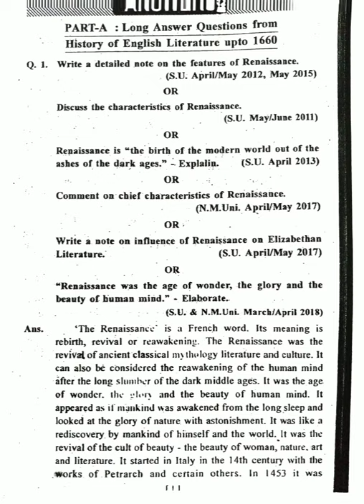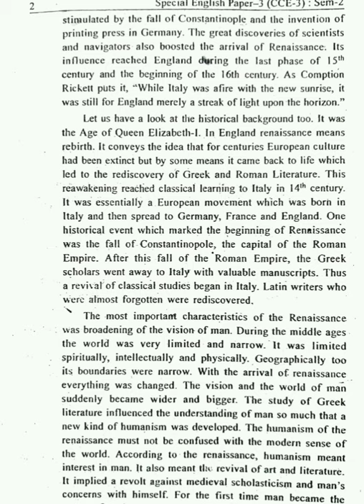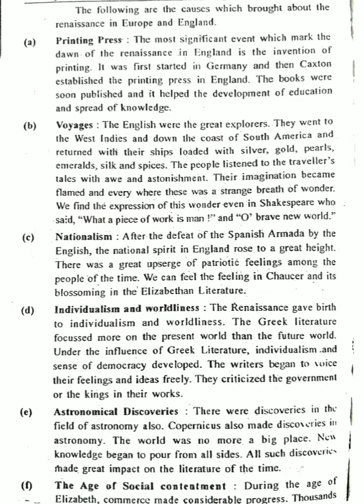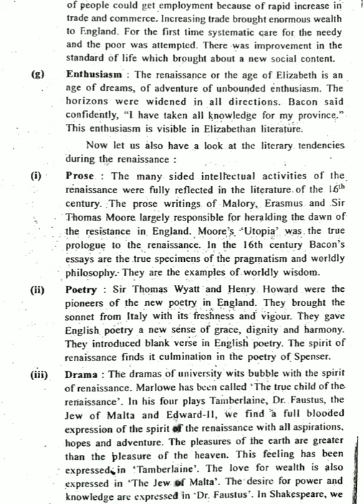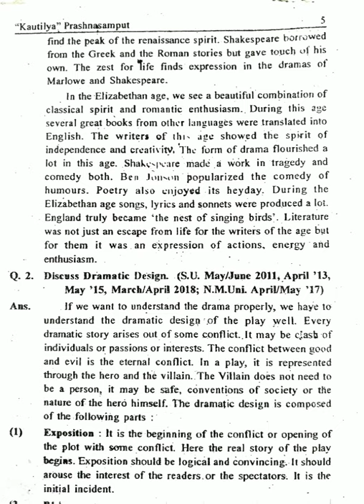FY B A English part A Q 1